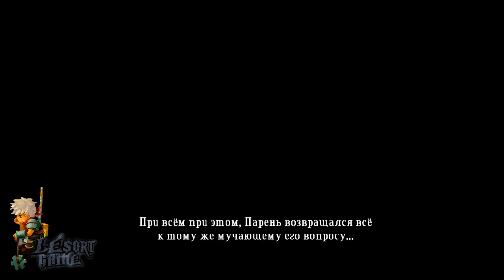Прохождение Bastion [#4 Закатный Путь]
Bastion — компьютерная игра в жанре action/RPG, разработанная американской компанией Supergiant Games и изданная Warner Bros. Interactive Entertainment.

Дата выпуска: 20 июля 2011 г.
Разработчик: Supergiant Games
Жанр: Action/RPG
Издатели: Supergiant Games, Warner Bros. Interactive Entertainment
Платформы: Xbox 360, PlayStation 4, Windows, PlayStation Vita, Браузер, iOS, Linux, OS X, Mac OS